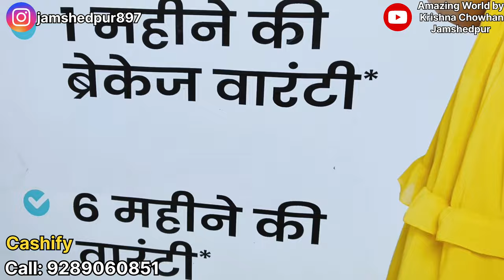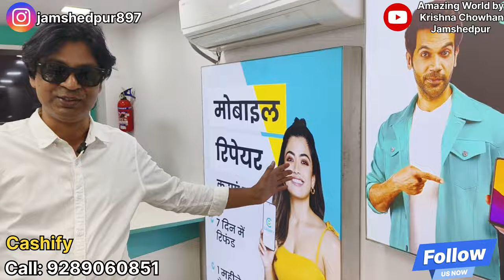मात्र ₹ 399 में iPhone | Cheapest iPhone Maket in Jamshedpur | Second Hand Mobile | CASHIFY Store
CASHIFY STORE
Shop No. 1, Birenu Trade Center,
Near ICICI Bank,
Aambagan, Pennar Road, Sakchi, Jamshedpur, Jharkhand

अपने बिज़नेस का विडियो बनाने के लिए कॉल करे : 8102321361

So, that I can make more useful videos to entertain you all.
Amazing World by Krishna Chowhan Jamshedpur